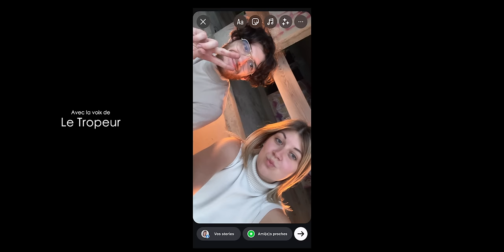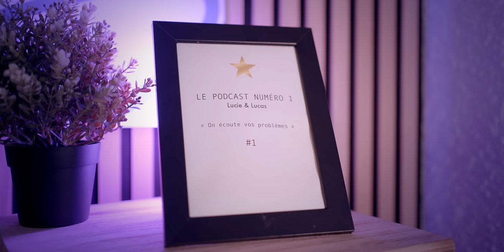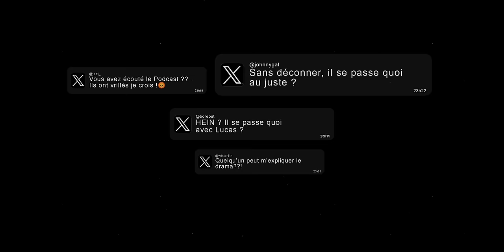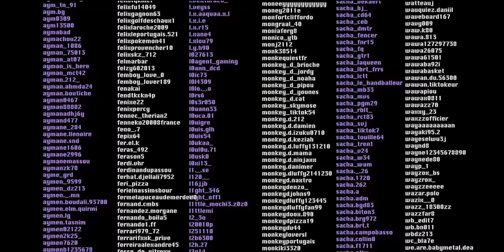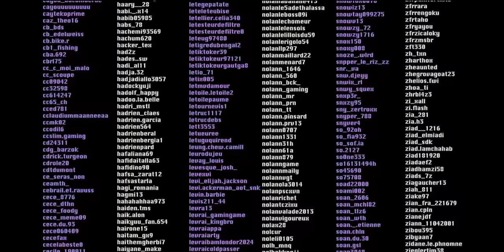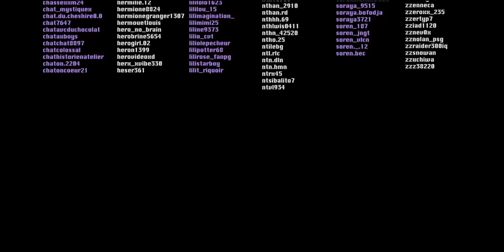LE PODCAST [court-métrage] (ft. Camille Chanoux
[court-métrage]
Dans un univers ou Lucie et Lucas anime le podcast numéro en 1, un invité surprise va se joindre à eux. Leur mission, aider leur communauté à se sentir mieux, mais à quel prix ?

- LE PODCAST
- Écrit et réalisé par Gabin Zanetti
- Avec Camille Chanoux
- La voix de ‪@LeTropeur
- Mais aussi Marine Polski et Elena Rommel
- La participation de Renée Flavens
- Décor R'DESIGN INTERIORS
- Partenaire du studio FlexiSpot

Ou retrouve tous mes livres sur Amazon

(Si tu lis ce message, laisse moi tranquille Marina !)